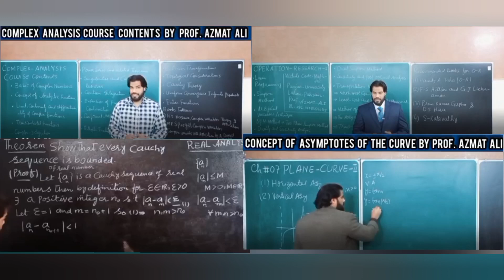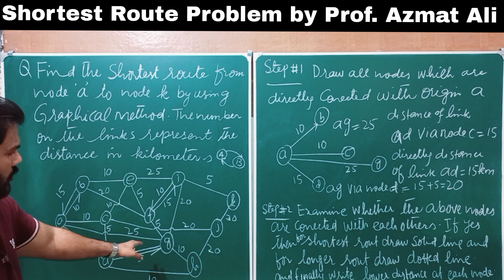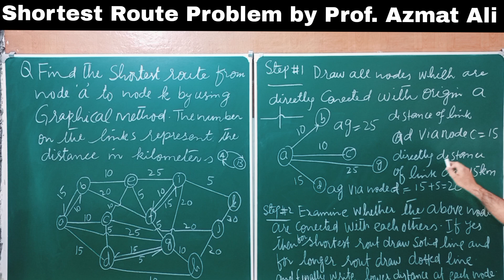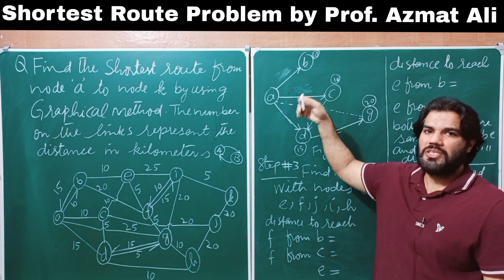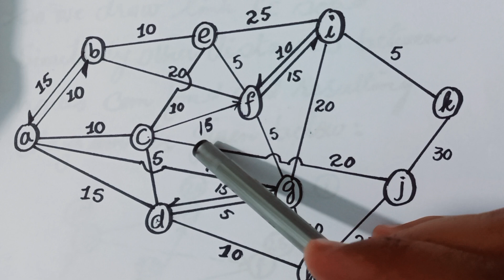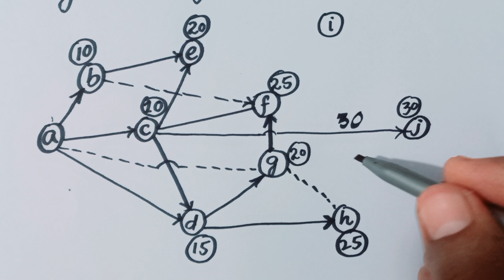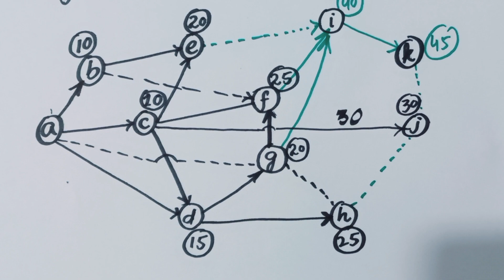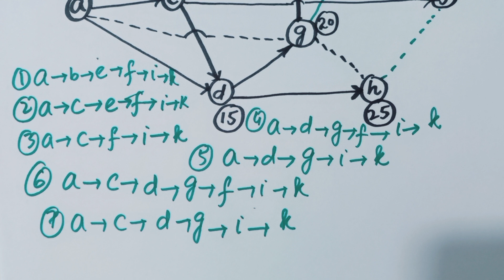2.Operations Research || Ch#4 Network Model || Shortest Route Problem || Graphical solution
Topic: In this lecture I shall discuss a problem from the Network Model that is related to Graphical solution of Shortest Route Problem.
COURSE: OPERARTIONS RESEARCH- I||PUNJAB UNIVERSITY|| 7TH SEMESTER||COURSE CODE MATH-412
CHAPTER # 4 Network Model
To watch videos for different semesters of B.S MATHEMATICS  clink on the given link